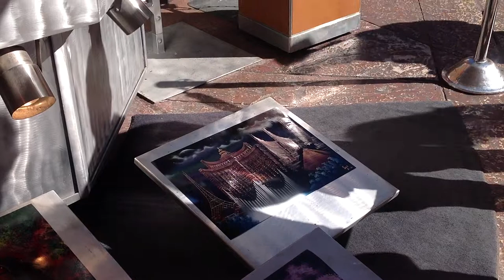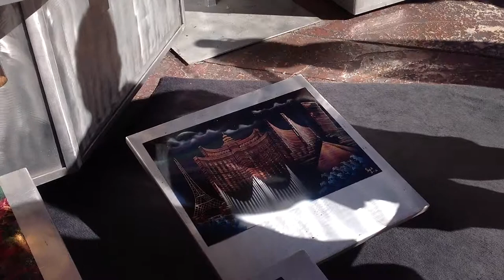Las Vegas Spray Paint Art On The Strip 2012 - Live Painting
Live painting outside on the Las Vegas Strip in the Carnival area near Harrah's Hotel.